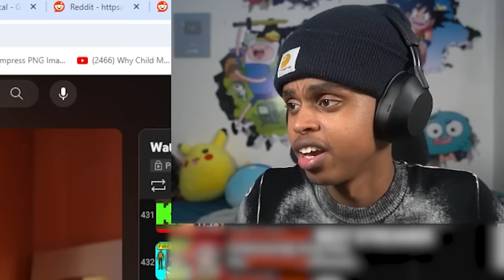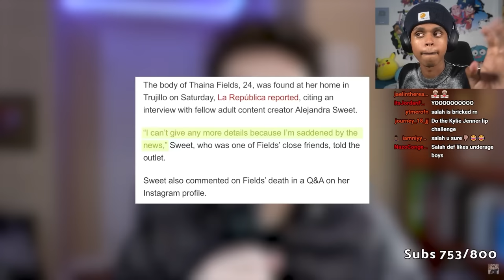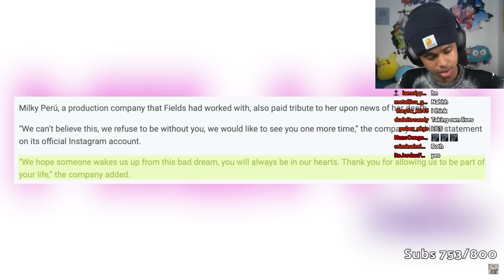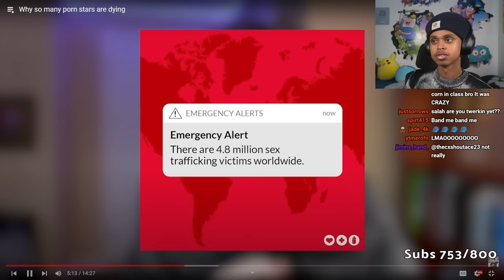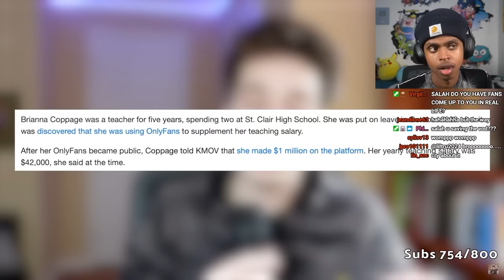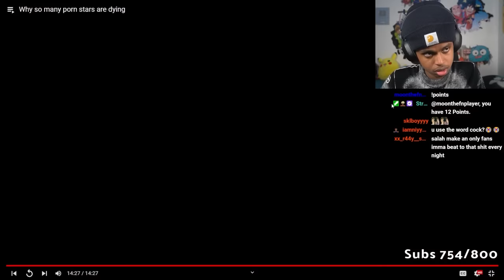Why So Many Corn Stars Are Dying...